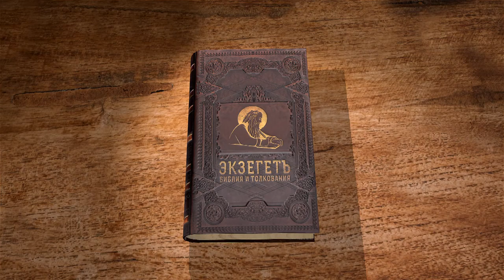Книга Иова. Глава 13. Андрей Десницкий. Ветхий Завет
Профессор Андрей Десницкий читает и комментирует книгу Иова в собственном переводе. Ложь не лечит душевную боль пророка. Иов обличает друзей во лжи.